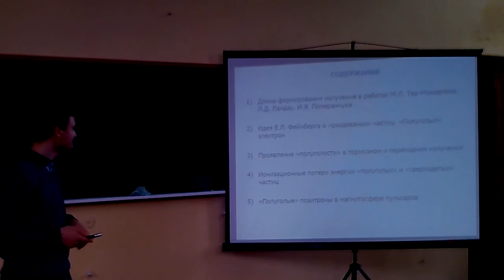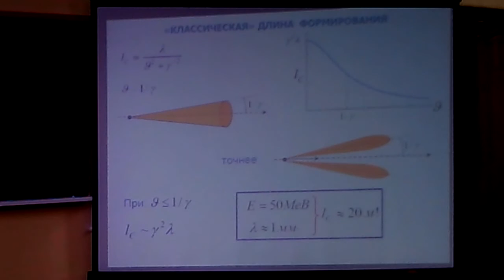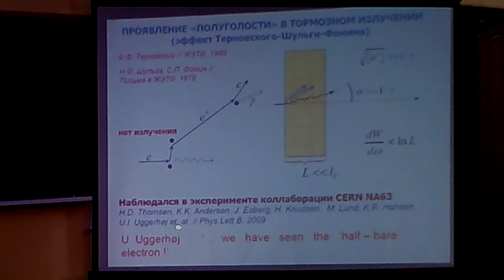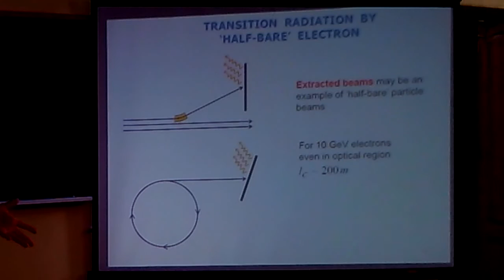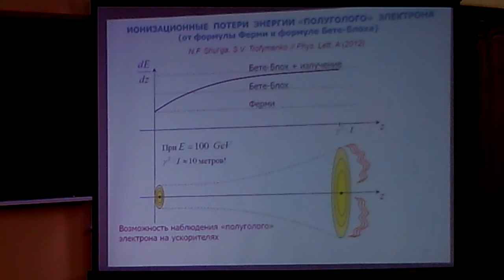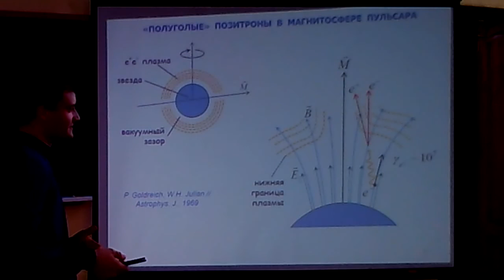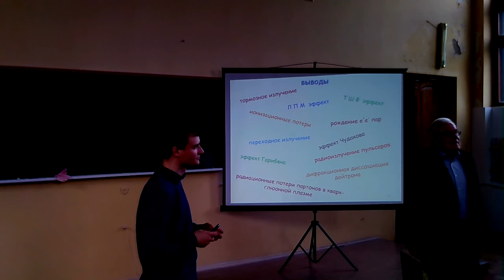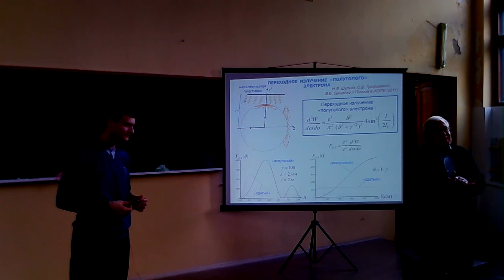ЭЛЕКТРОДИНАМИЧЕСКИЕ ПРОЦЕССЫ ПРИ ВЫСОКИХ ЭНЕРГИЯХ С «ПОЛУГОЛЫМИ» ЧАСТИЦАМИ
Научный сотрудник ИТФ им. А.И. Ахиезера ННЦ ХФТИ, канд.                     ф.-м. н. С.В. Трофименко

                                         А н н о т а ц и я

1) Длина формирования излучения в работах М.Л. Тер-Микаеляна, Л.Д. Ландау и И.Я. Померанчука.
2) Идея Е.Л. Фейнберга о «раздевании» частиц. «Полуголый» электрон.
3) Проявление «полуголости» в тормозном и переходном излучении.
4) Процесс формирования излучения. Эффект предволновой зоны.
5) Ионизационные потери энергии «полуголых» и «сверходетых» частиц.
6) «Полуголые» позитроны в магнитосфере пульсаров.